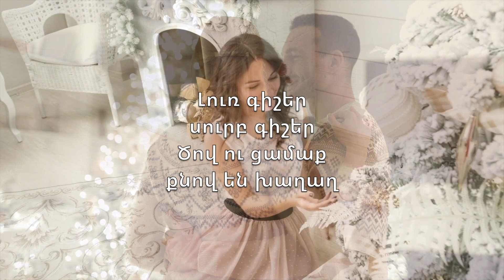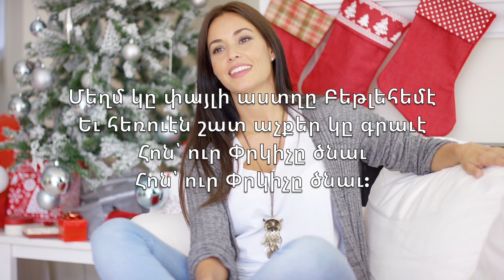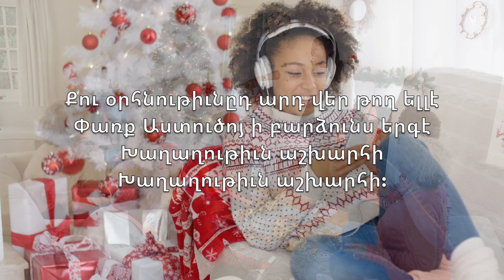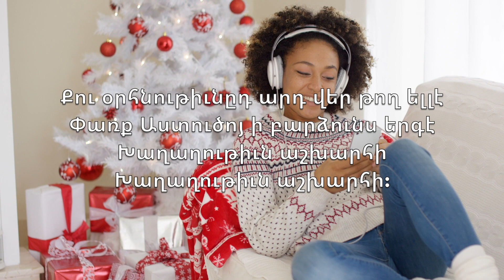Լուռ Գիշեր, Սուրբ Գիշեր (Silent Night) - Կարաոկե Տենոր սաքսոֆոն Գործիքային Franz Gruber V3 ArTN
Silent night,
Holy night!

Silent night,
Holy night!

Silent night,
Holy night!

Լուռ գիշեր
սուրբ գիշեր
Ծով ու ցամաք
քնով են խաղաղ

Մեղմ կը փայլի աստղը Բեթլեհեմէ
Եւ հեռուէն շատ աչքեր կը գրաւէ
Հոն՝ ուր Փրկիչը ծնաւ

Լուո գիշեր
սուրբ գիշեր
Երգ մը
ահա հովտին վրայ

Հրեշտակներուն անթիւ խումբը կ’երգէ
Երգ՝ որ ցնծման աւետիս կը բերէ
Տէրը, Փրկիչը, եկաւ
Տէրը, Փրկիչը, եկաւ:

Լուռ գիշեր
սուրբ գիշեր
Ով դու երկիր
ալ առթնցիր

Քու օրհնութիւնըդ արդ վեր թող ելլէ
Փառք Աստուծոյ ի բարձունս երգէ
Խաղաղութիւն աշխարհի
Խաղաղութիւն աշխարհի: